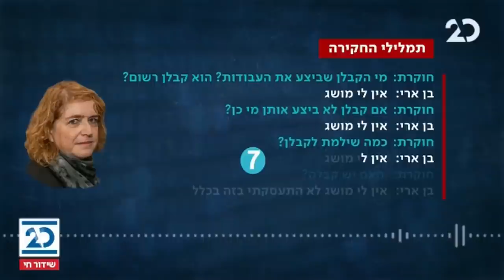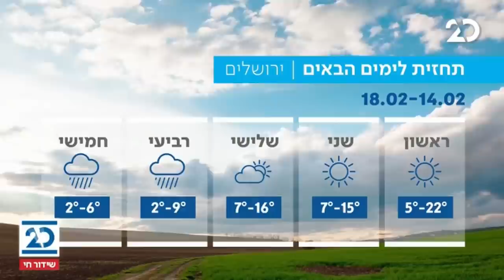המהדורה המוקדמת עם ליטל שמש | 14.2.2021 | התכנית המלאה